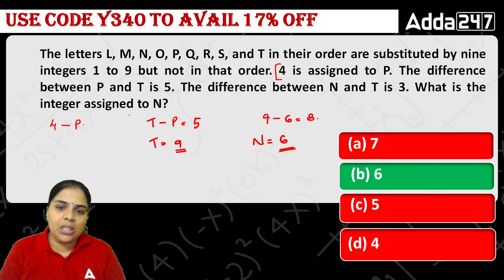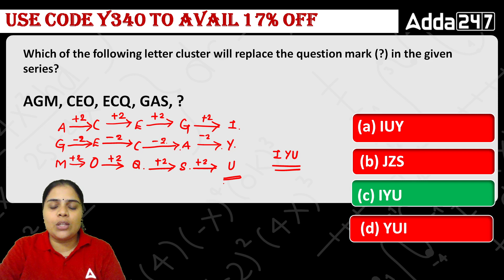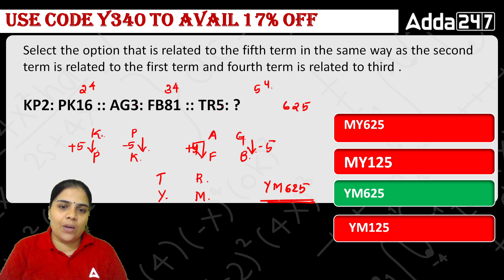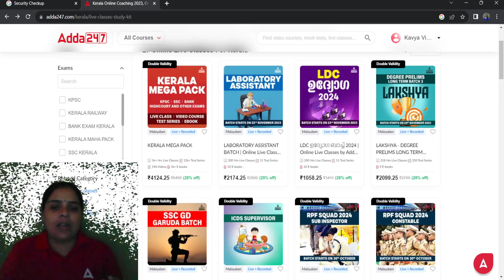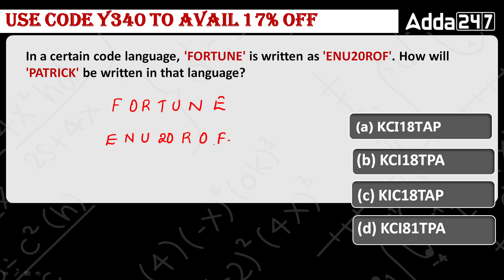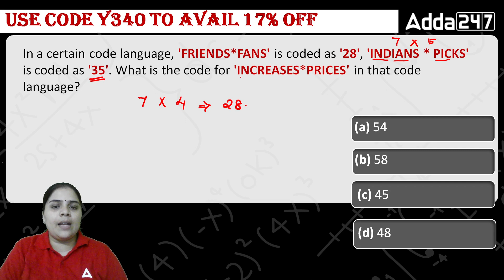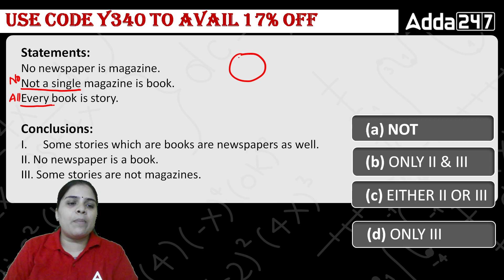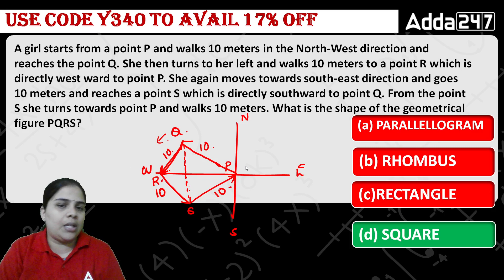AAI ATC Reasoning Previous Year Question Paper | AAI ATC Reasoning by Kavya Maam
In this Video We Are Going to Discuss About AAI ATC Reasoning Previous Year Question Paper | AAI ATC Reasoning Syllabus | AAI ATC Reasoning Most Expected Questions | AAI ATC Reasoning Preparation By Kavya Maam

🔴 OUR CHANNELS